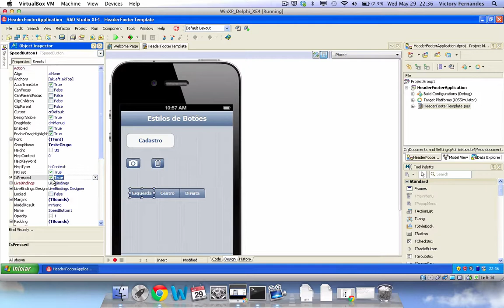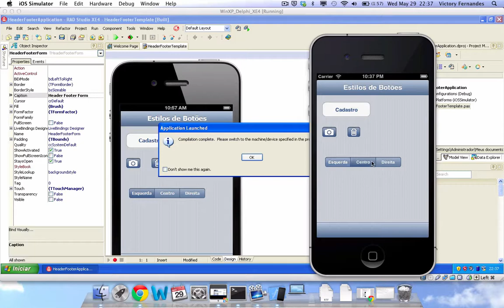Estilo de Botões iOS no Delphi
Nesta aplicação demonstro como customizar os seus botões aplicando os estilos padrões do iOS em aplicações desenvolvidas utilizando o Delphi XE4

Victory Fernandes
Embarcadero MVP - Brasil